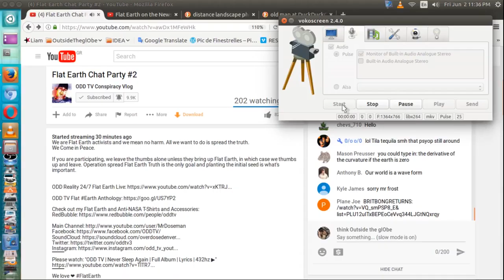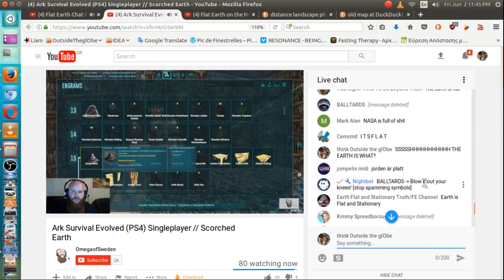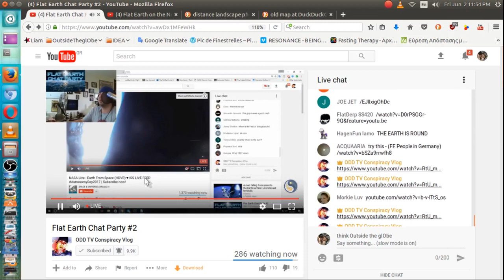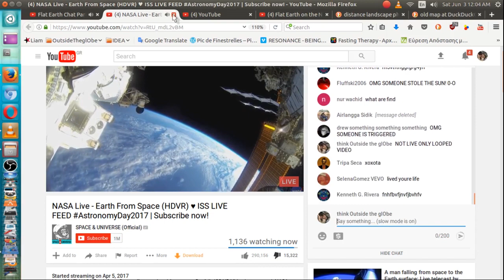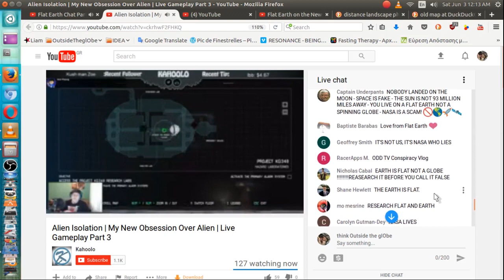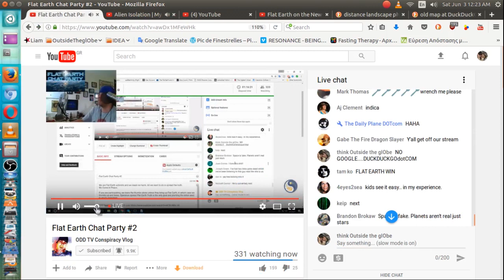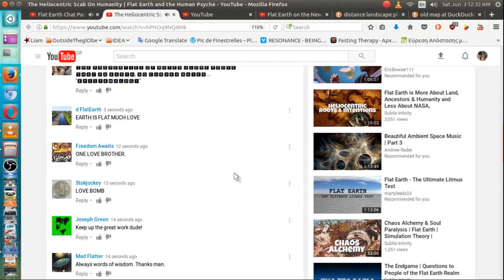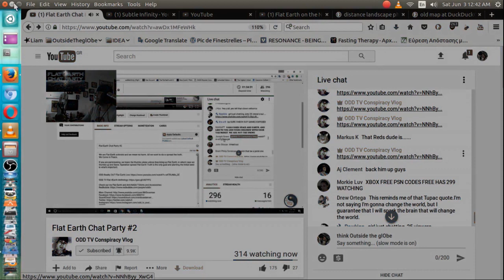Σπέρνοντας Σπόρους στην ΕΠΙΠΕΔΗΓΗ - Chat Party Activism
«Ασκός κλυδωνιζόμενος μηδεπώποτε βυθιζόμενος» έχριζε η Πυθία.
Η ιέρεια των Δελφών παρομοίασε, την Ελλάδα
με φουσκωμένο ασκί στο φουρτουνιασμένο πέλαγος,
που κλυδωνίζεται μεν λόγω των κυμάτων, αλλά που
δεν πρόκειται να βυθιστεί ποτέ!
(το έκλεψα από το φίλο μας YasouHV)

I make music to help undo your indoctrination by NASA and the establishment.